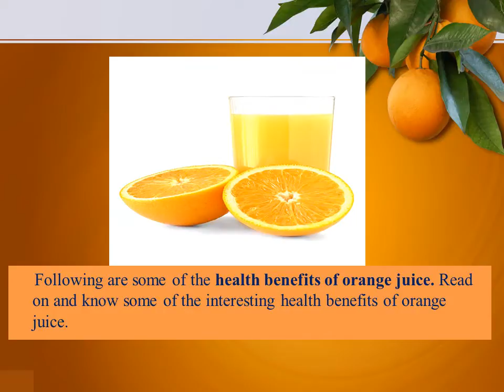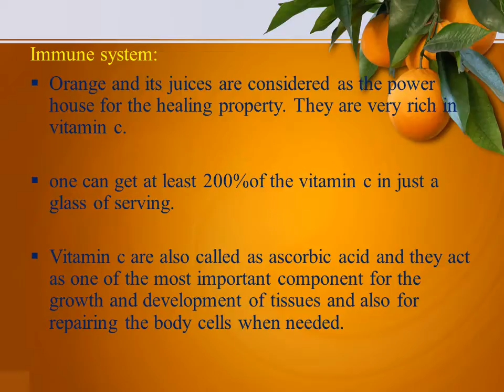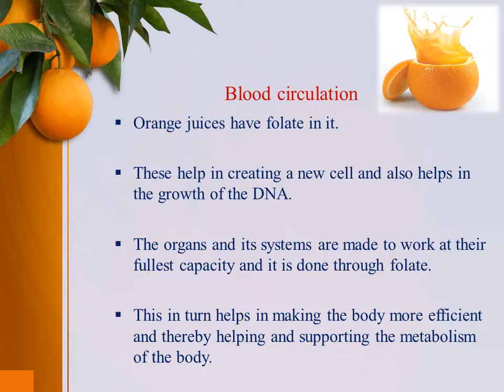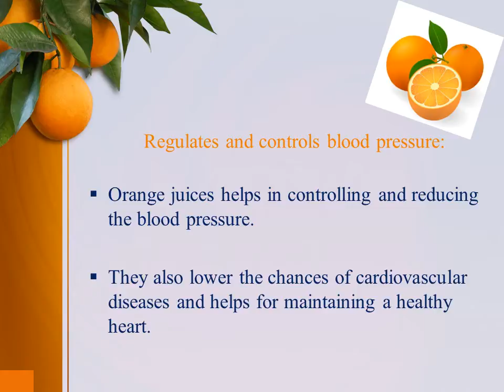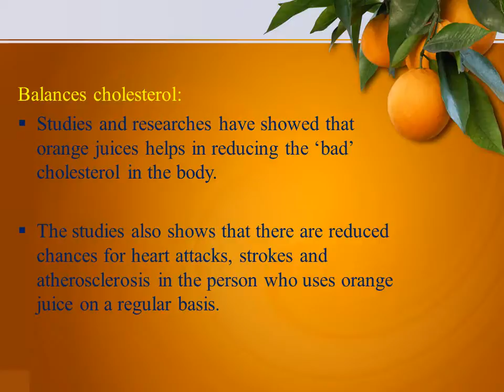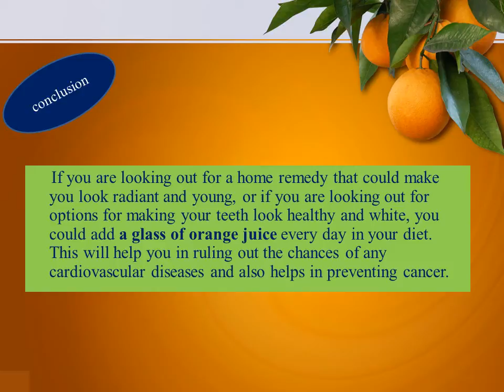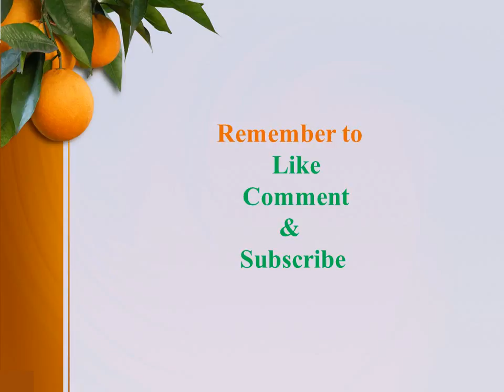9 Surprising Benefits of Orange Juice for Health - Plus100years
There are various health benefits of orange juice and they are also called a power packs of the immune system in our bodies. for more information.